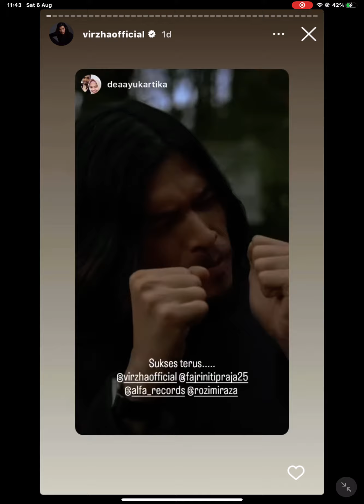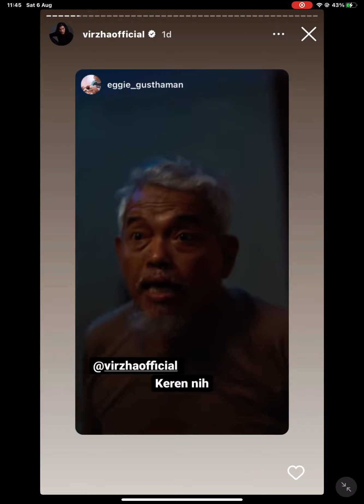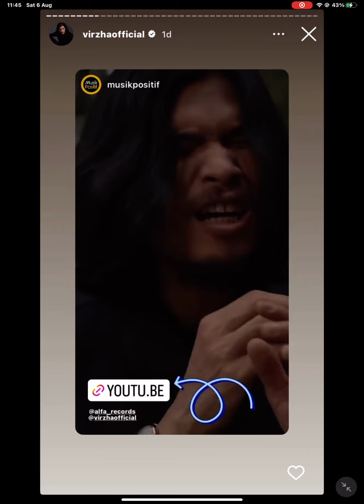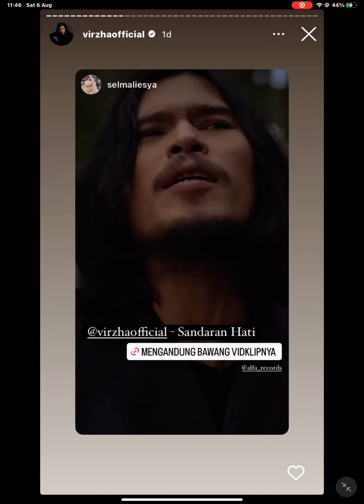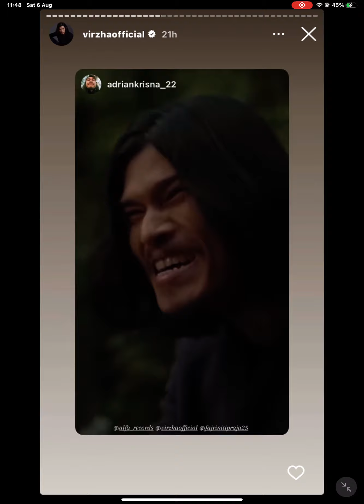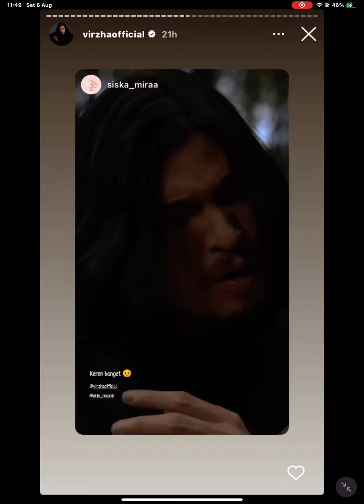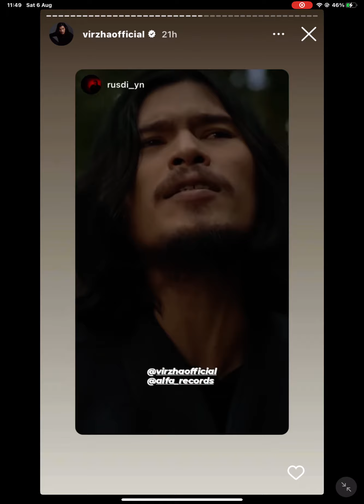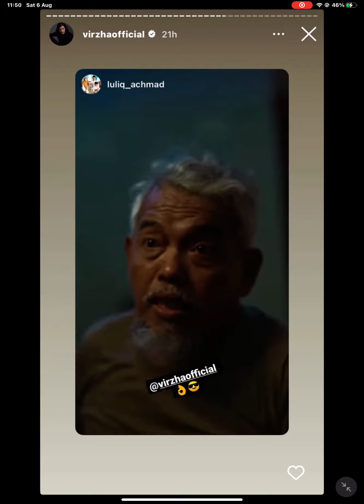6 August 2022